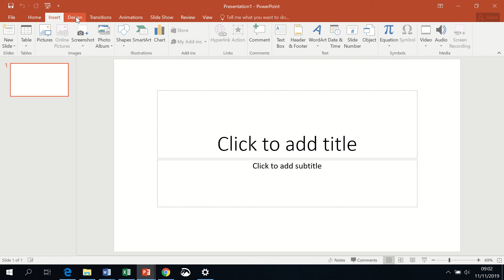How to embed a video on weebly